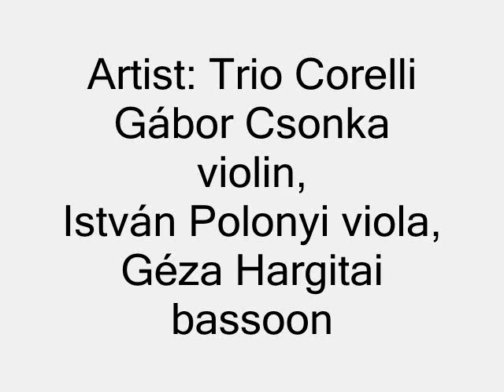A. Vivaldi - La Folia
Artist: Trio Corelli
Gábor Csonka violin,
István Polonyi viola,
Géza Hargitai bassoon